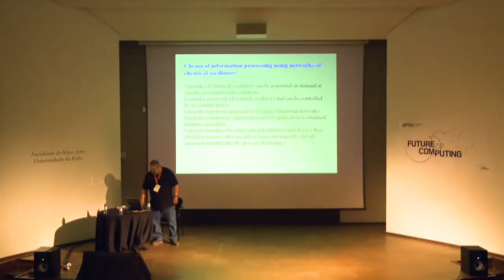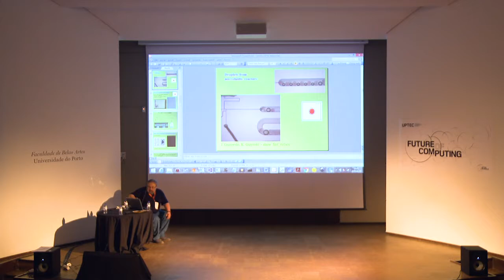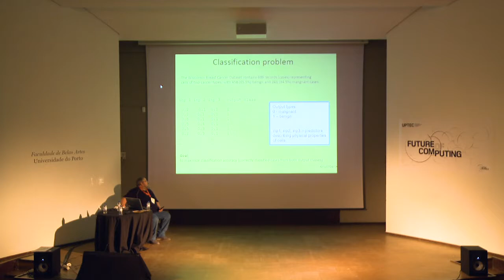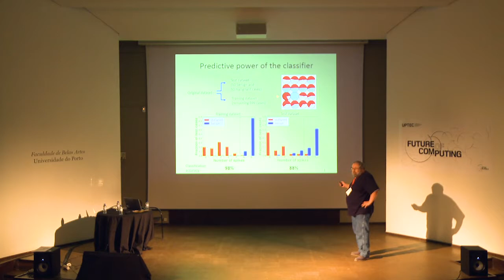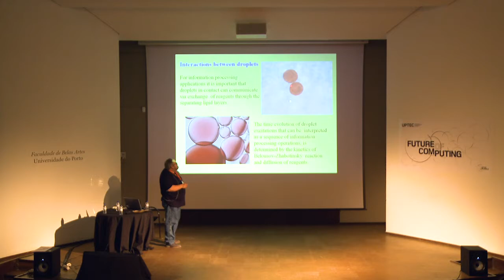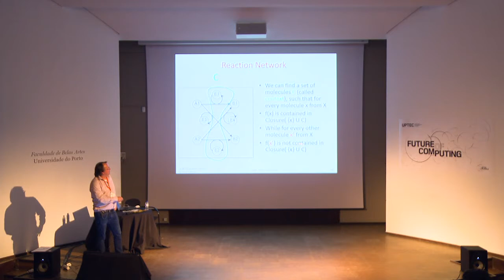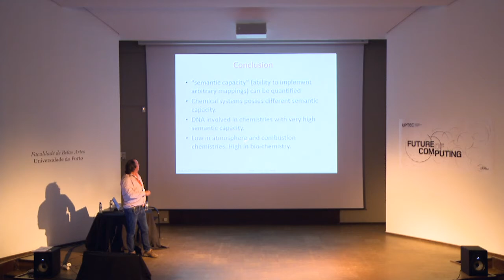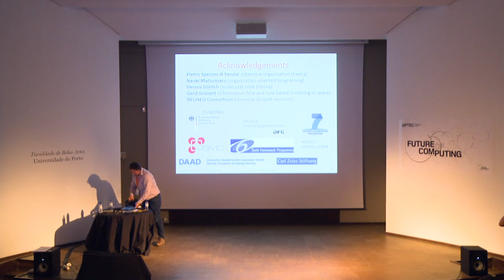Chemical information processing and The Future of Chemical Computing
Chemical information processing and The Future of Chemical Computing by Jerzy Góreck and Peter Dittrich at Future of Computing 2018.